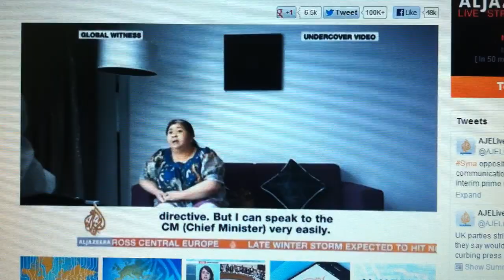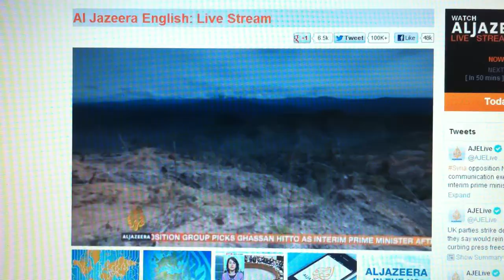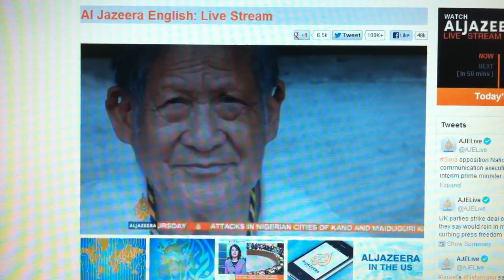Al-Jazeera Exposes Sarawak Corruption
An undercover reporter (from Global Witness) posing as "investor" interviewed who could be the cousins of a prominent politician in Sarawak over "Land grab".